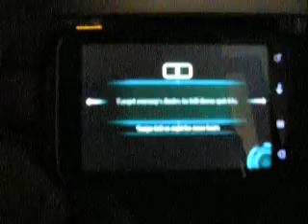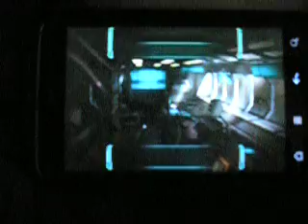HTC Wildfire s plays dead space.